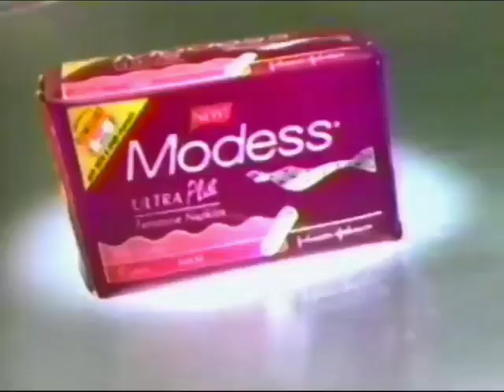Modess Ultra Plus 30s - Philippines, 1997/1998